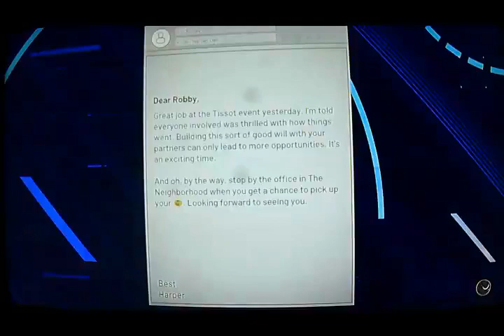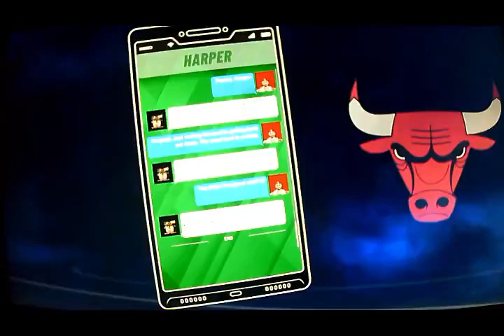NBA2K21 CAREER OF ROBBY BINO JR. EP. 23 GIVING MIAMI SOME REAL HEAT!!!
MISSED EP. 21?

MISSED EP. 22?

SMASH THE LIKE BUTTON LEAVE A COMMENT AS WELL

ALSO CHECK OUT NOVEMBER CHANNEL UPDATE VIDEO FOR YOUR CHANCE TO WIN A GIVEAWAY PRIZE!